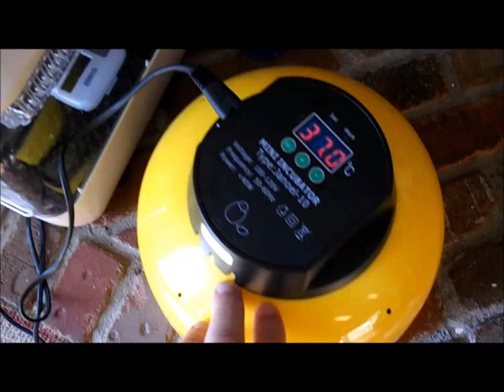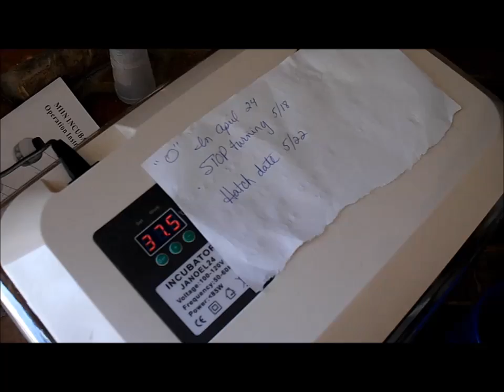Turkey chicks May 11, 2014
Just what I was hoping for, for Mother's Day.  : )